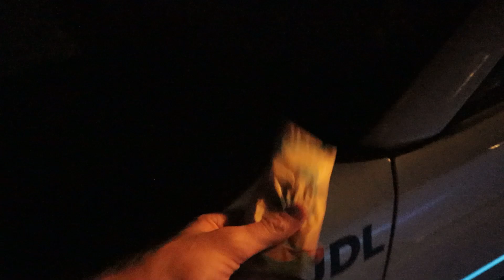WE MADE IT TO GATLINBURG in the 2022 TURBO BRZ!